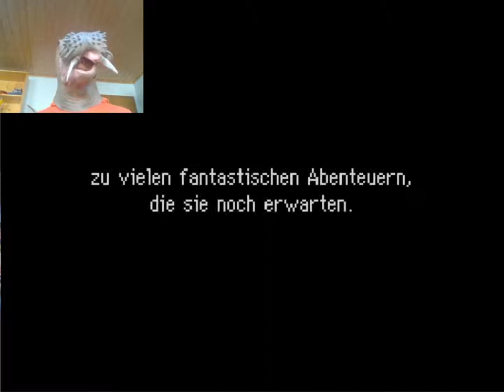?-Man und sein Schimmeldöner: Pokemon Mystery Dungeon Erkundungsteam Himmel #2